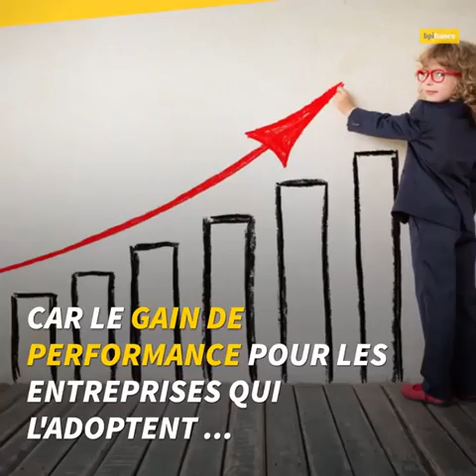Une minute pour comprendre : la RSE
Dans notre nouvelle série DansNotreJargon, Bpifrance vous explique dans une courte vidéo un mot, un concept, qu’il est important de connaître.
Aujourd'hui, la  RSE ou Responsabilité Sociétale des Entreprises.
Le concept, qui implique que les entreprises intègrent - volontairement - les grandes préoccupations sociales, environnementales et économiques dans leurs activités, est apparu dès 1960, mais n'a été adopté qu'à la fin des années 70. Aujourd'hui, la RSE est essentielle puisque le gain de performance pour les entreprises qui l'adoptent se situe autour de 13 %, selon une étude France Stratégie de janvier 2016.